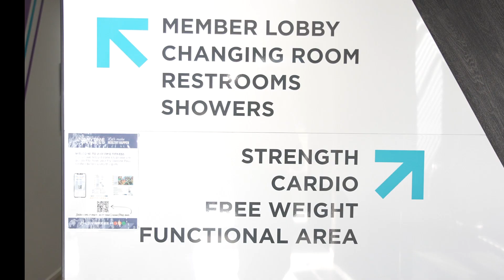Anytime Fitness Takapuna Gym Tour - Life Fitness NZ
Anytime Fitness Takapuna has a mission of providing their users with a total fitness experience designed to help them reach their goals. Check out how inviting this facility is and how our team can help transform your space into an area YOU would like to workout in! 🔥

Our team of design specialists expertly combines spaces and equipment to create tailored experiences that meet your unique gym needs. Attract and retain more members with a premium workout experience, designed to fulfill your unique business needs and satisfy their fitness goals.